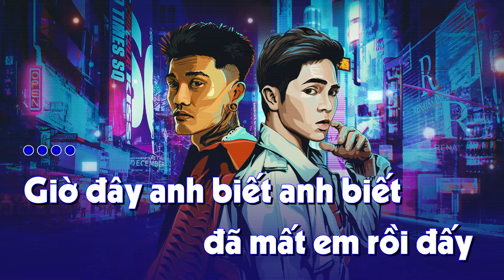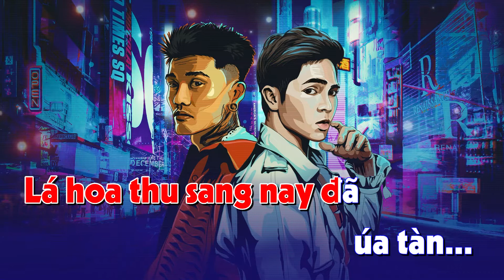(KARAOKE) Một Ngày Mùa Đông (Remake) - Hoàng Hải Dương Ft. Koo | Sáng tác: Bảo Chấn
COMPOSER: BẢO CHẤN
SINGER: HOÀNG HẢI DƯƠNG
RAPPER: KOO
SOUND ENGINEER: HOÀNG HẢI DƯƠNG
MUSIC ARRANGER: YOUNG BOYZED
DESIGN THUMBNAL: TRẦN DUY BÌNH
EXECUTIVE PRODUCER: HOÀNG HẢI DƯƠNG

© Bản quyền thuộc về HOÀNG HẢI DƯƠNG OFFICIAL
© Copyright by HOÀNG HẢI DƯƠNG OFFICIAL
                             ⚠ Do not Reup ⚠